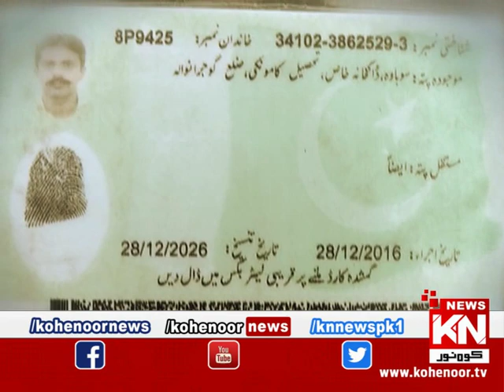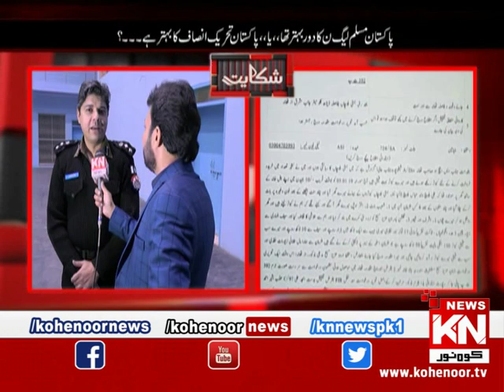Shikayat 13 January 2019 | Kohenoor News Pakistan